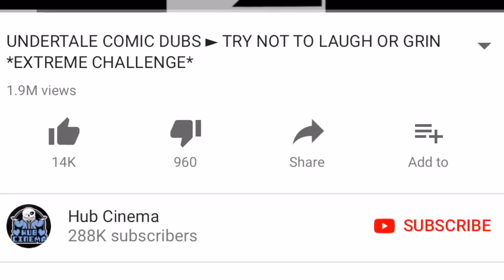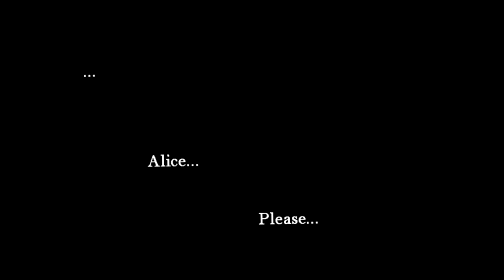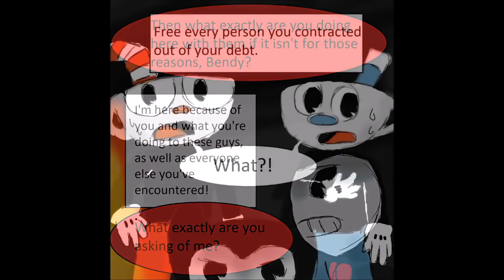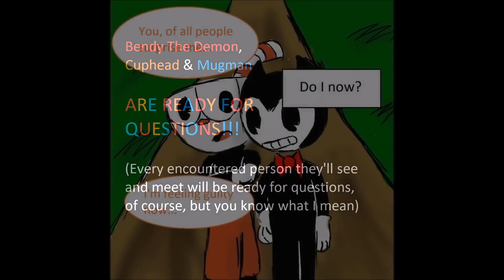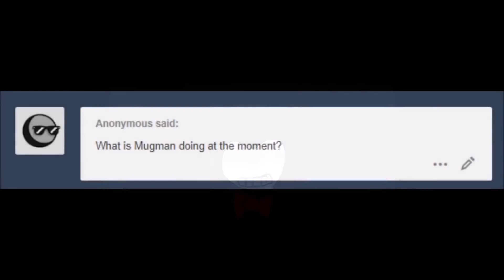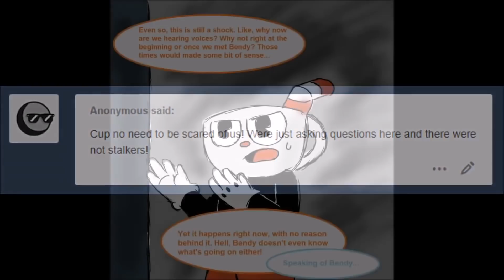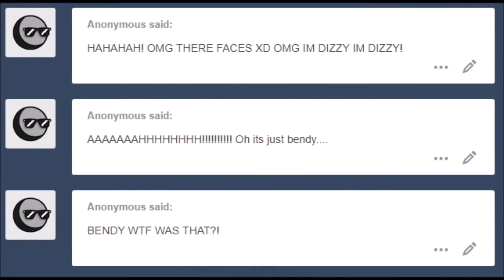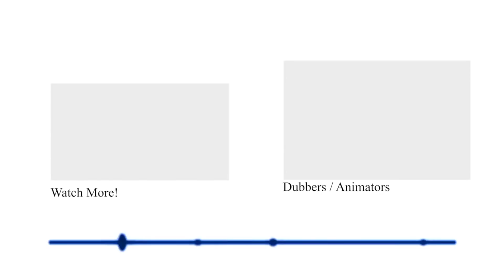Bendy & Alice's TRUE Origin! (Bendy and the Ink Machine Chapter 4 Comic Dub Compilation)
We primarily post Undertale Comic dubs and animations, and also cuphead comic dub compilations. We primarily feature content created by other people with full permission (a collaboration between us). Please go and support the awesome voice actors and creators listed in the description above to get more awesome videos you'll love :).

You can also send a message to our channel via YouTube.